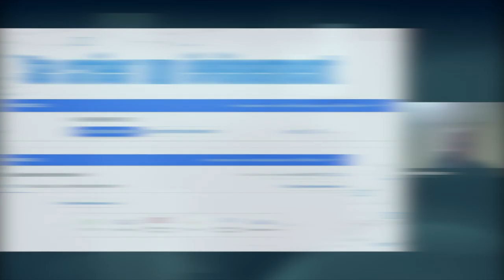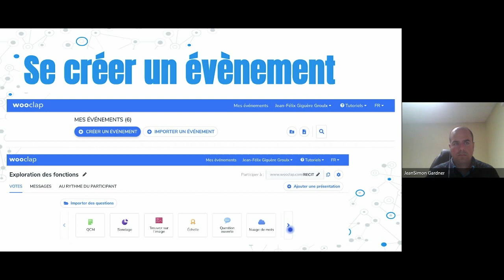Wooclap, interface et survol des outils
Survol de l'interface et des outils disponibles avec l'application de sondage Wooclap.  Voir le webinaire complet portant sur Wooclap par Jean-Simon Gardner et Jean-Félix Giguère Groulx sur le blogue